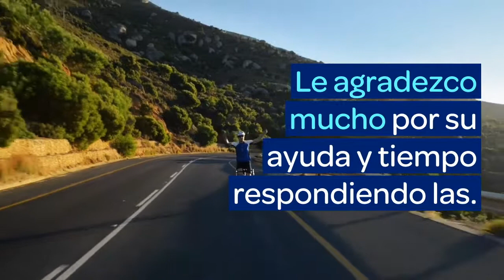Dr Alejandro Badia: ¡Hola y Bienvenido a su aplicación móvil!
Esta aplicación móvil (su compañero digital) es otro paso en mi compromiso continuo de ayudar a mis pacientes a alcanzar los mejores resultados posibles de su tratamiento.

Hecho a medida para nuestros pacientes de BHS con tecnología de myrecovery.ai

Dr. Alejandro Badia Ortopeda Cirujano de Mano, Muneca, Hombro - Badia Hand to Shoulder Center Doral, Miami Florida

Llama al 305 227-HAND (4263)

3650 NW 82nd Ave. Suite 103